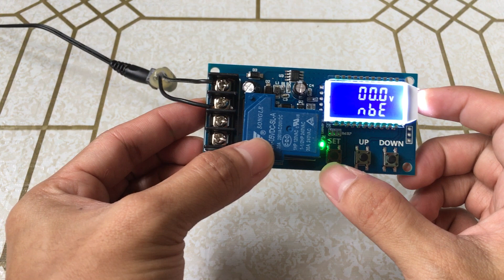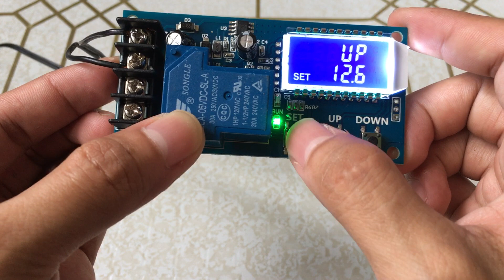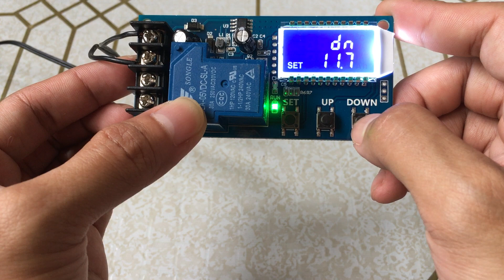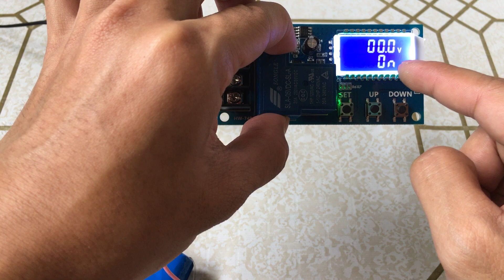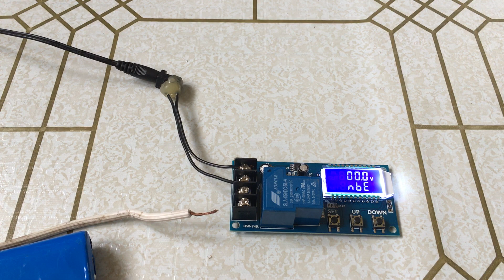HW-749 Charging module 30A 6 - 60v charger.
Guide on how to use and set the parameters of the HW-749 module.

Note: To dim the lcd you need to hold the UP button and set it to ON. OFF means lcs is always on.